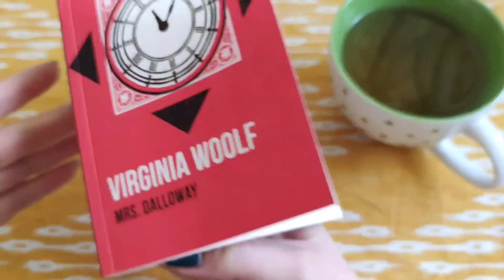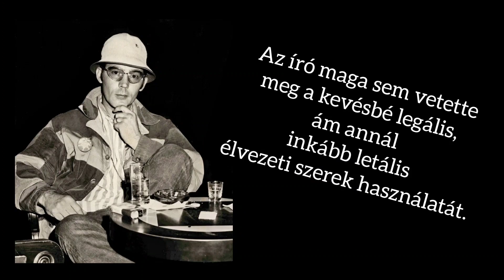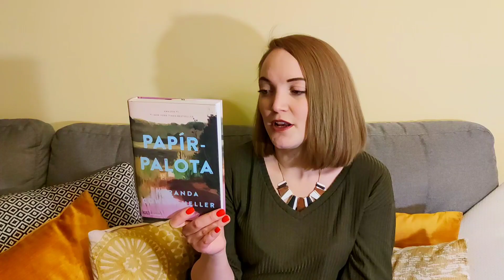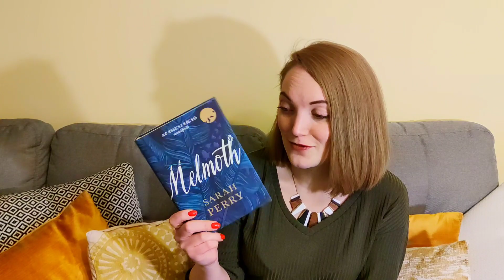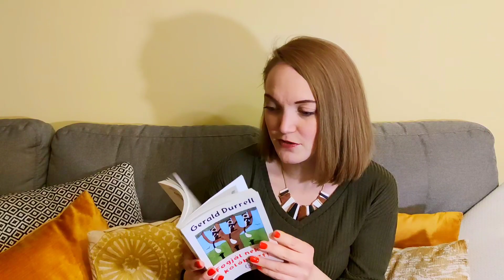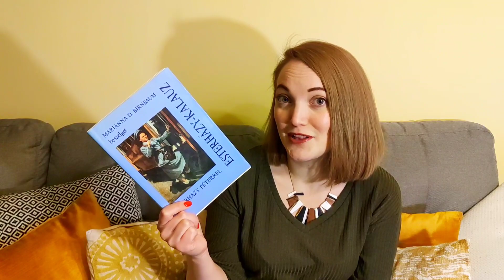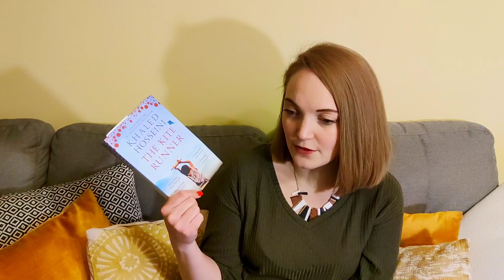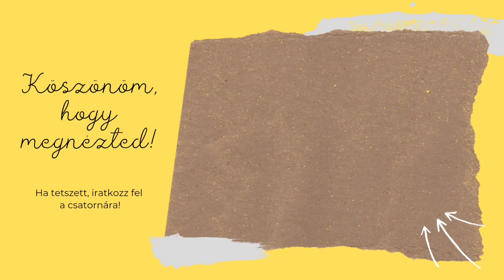2022 második könyvzsákmánya!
Már megint vásároltam, illetve szereztem innen onnan néhány könyvet! A videóból kiderül, hogy pontosan miket.

Bögrés kalandjaim egyéb lelőhelyei:

Intro:
Zene: Walk In The Park

Hunter S. Thompson képe alatt:
Hill of hope

Outro:
Jason Shaw: River Meditation